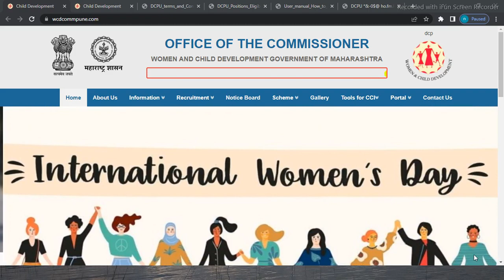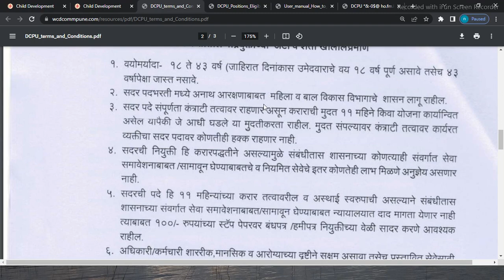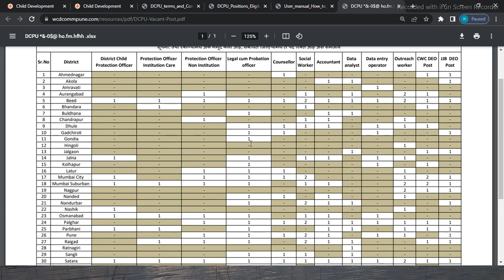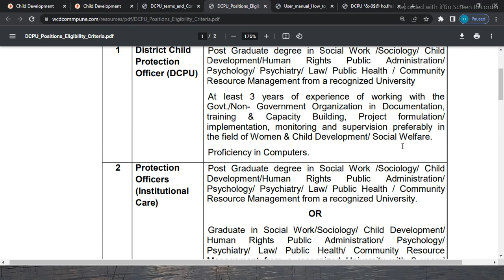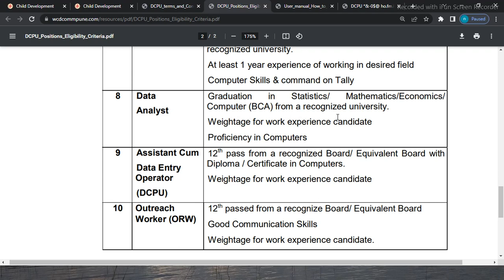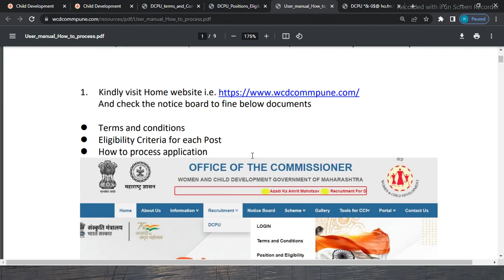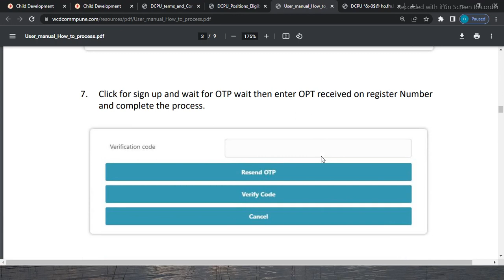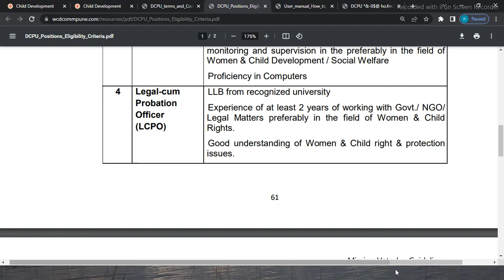महिला व बाल विकास विभाग भरती | WCDD Recruitment | Mahila Bal Vikas Vibhag Bharti | WCD Bharti 2022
महिला व बाल विकास विभाग भरती
WCDD Recruitment 2022
Women and Child Development Bharti 2022
WCD Maharashtra Recruitment 2022
WCD Maharashtra Bharti
Maharashtra State Women and child development Vacancy
WCD Recruitment 2022
महिला व बाल विकास विभाग भरती 2022
Maharashtra Mahila Bal Vikas Vibhag Bharti
maharashtra rajya bal Saurankshan bharti
rajya bal Saurankshan sanstha Bharti